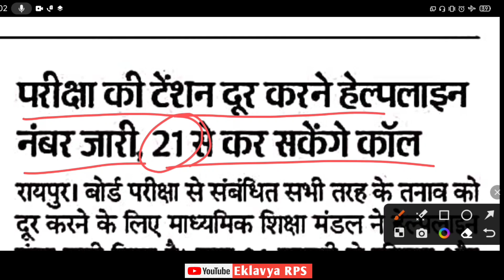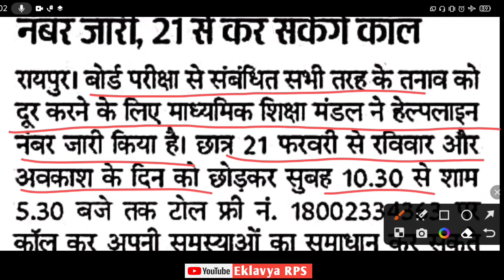Helpline number Hua jari | cg board latest news updates | cg board exam 2023 | class 10 | class 12